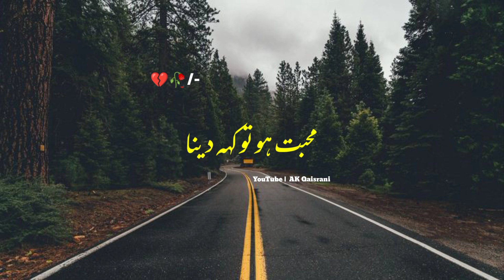Hamesha Gham Nhi Rahty | Urdu Poetry | Sad Poetry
Very Deep Lines Poetry | Sad Urdu Status| Urdu Shayari | AK Qaisrani ||

Your quarries :-

AK Qaisrani
Urdu shayari
Sad poetry in Urdu
Jaun Elia
Love poetry in Urdu
Iqbal poetry
Ahmad faraz
Sad quotes in Urdu
Ghalib shayari
Urdu ghazal
Sad shayari urdu
Bewafa poetry
Ghalib poetry
Barish poetry
Eid poetry
Iqbal shayari
Ishq poetry
Saghar siggiqui
Dukhi poetry
Udas poetry
Urdu sher
Munafiq shayari
Judai poetry
Allama Iqbal ki shayari
Narazgi poetry
Khamoshi poetry
Badmashi poetry
Faraz shayari
Urdu lines
Allama Iqbal poetry in urdu for students
Rekhta poetry
AK Qaisrani Poetry
Urdu poetry in englsh
Poetry sms